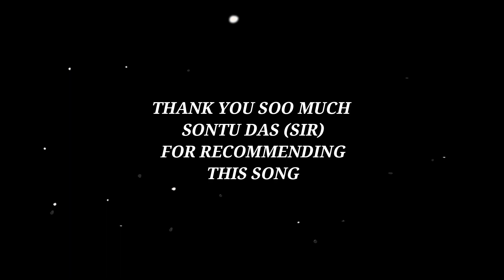Samajavaragamana | Song | Drum Cover By Tarun Donny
This Video is Recorded at Maschil Studio.

Audio Mix and Mastered by,
Ayush Kharbanda

Video Edited by Tarun Donny

For Classes / queries and business purpose

Song : Samajavaragamana
Singer: Sid Sriram
Lyrics: SeetharamaSastry garu

My Gear Rundown :

Go Pro 9
Evans Skins Pack
Evans O Rings
Pearl Drop Clutch
Zildjian Sticks
Zildjian Hi hats 14 inch
Zildjian China 16 Inch
Zildjian Crash 18 Inch
Zildjian Ride 20 Inch
Drum Mic Set Cad
Audio box Presonus
Pearl Drum Pedal
Pearl Straight Stand
Pearl Boom Stand
Pearl Snare Stand
Pearl Throne
SD card Sandisc 64GB
Mic stand

UPI id - apoorvshah24@okaxis -

**Copyright Statement* This video is not intended to infringe any copyright laws in any way. This is for the sole purpose of entertainment; no profit is gained from this. It is the copyrighted property of its respective